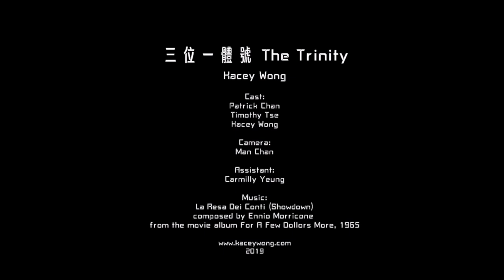The Trinity 三位一體號 by Kacey Wong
此特製單車把80年代的三部經典BMX單車 (其中一部跟E.T.電影的單車一樣型號) 結合在一起， 變成一部有六個輪子的單車。 概念表達後少年時期的一種貪念，既想有伴,又想獨特，要把經典全部一次過擁有。組合在一起之後變成一種怪胎。原本跳躍自由的BMX單車變成不能跳躍但也不會倒下的裝置，非常適合懷念過去但又害怕跌倒的中年人。